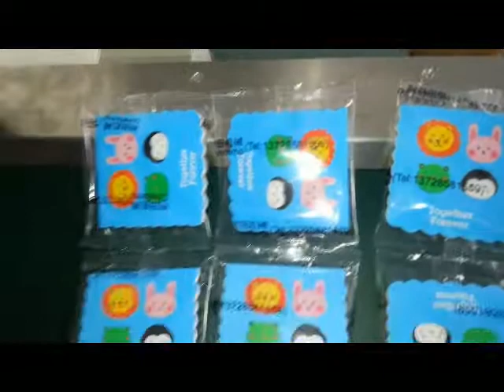便签纸包装视频